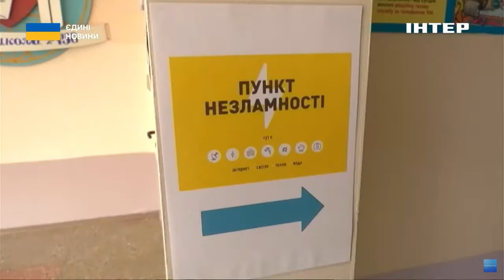Атаки на енергетичну систему: про що свідчить тактика росіян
Цей тиждень почався з масованих обстрілів сходу та півдня України. Більшість атак рашисти спрямували на енергооб'єкти. Тож, багатостраждальний Харків знову на кілька днів згадав, що таке блекаут. Усі підстанції міста були пошкоджені, не працювало метро. Без світла сиділи й в Одесі. Але найгучнішою атакою тижня, безумовно, став удар по ДніпроГЕСу. Як оговтуються міста і чому росіяни саме зараз вирішили повернутися до тактики знищення нашої критичної інфраструктури? До чого готуються, що воліють продемонструвати й кому - з'ясовувала Олена Логінова.